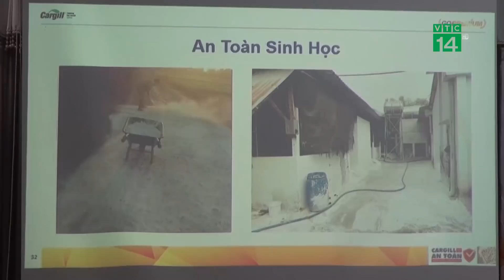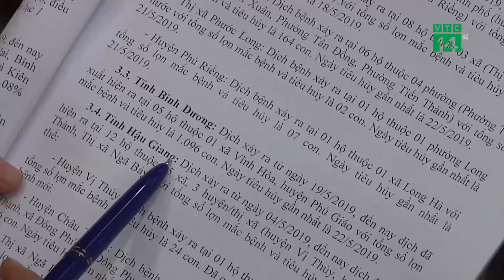Phòng ngừa dịch tả lợn châu Phi bằng an toàn sinh học | VTC14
VTC14 | PHÒNG NGỪA DỊCH TẢ LỢN CHÂU PHI BẰNG AN TOÀN SINH HỌC
Theo thống kê của Sở Nông nghiệp và Phát triển nông thôn Hà Nội, tính đến nay, trên địa bàn TP. Hà Nội, bệnh dịch tả lợn châu Phi đã xảy ra tại 15.528 hộ chăn nuôi (chiếm 19,2% tổng số hộ, cơ sở chăn nuôi tại 425 xã, phường, thị trấn thuộc 24 quận, huyện. Số lợn phải tiêu hủy lên tới gần 250 nghìn con (chiếm 13,3% tổng đàn lợn)